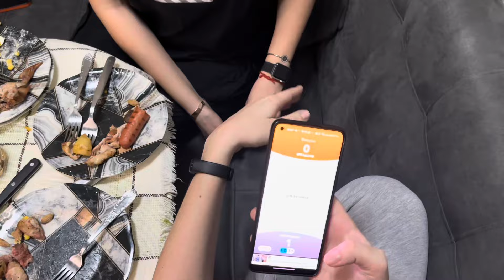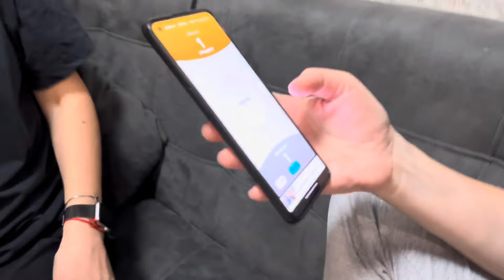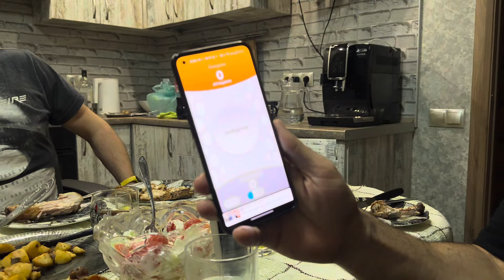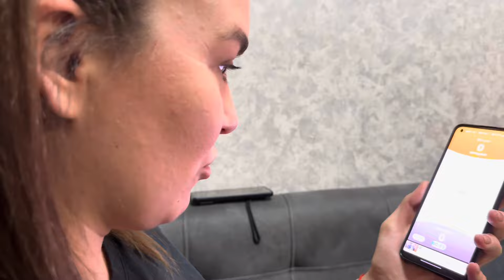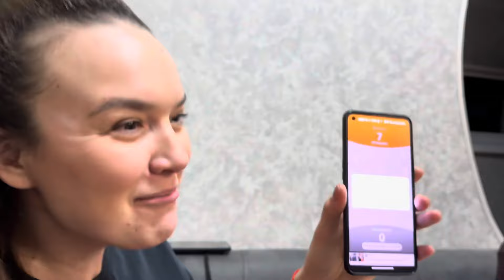Что Делать Когда Деньги Застряли в Банкомате? VLOG